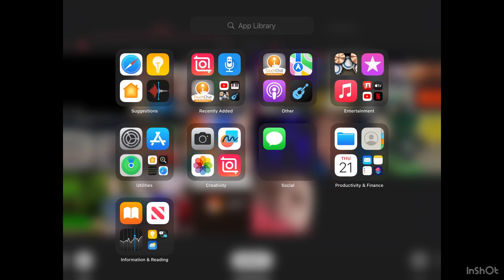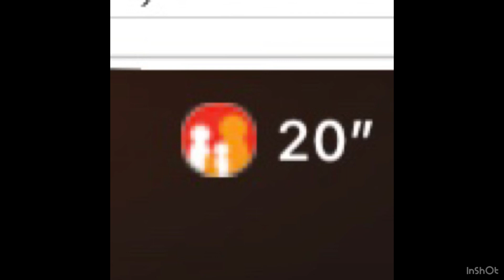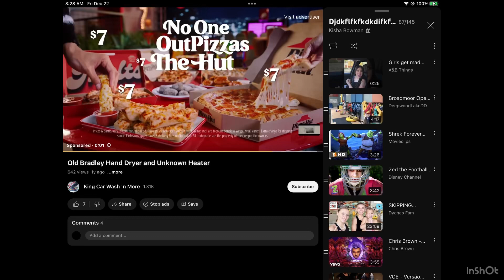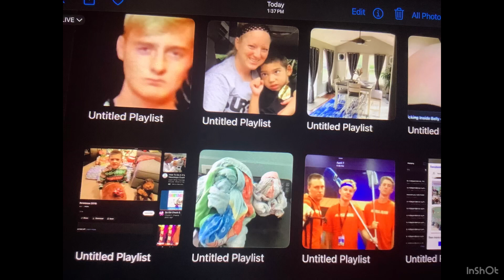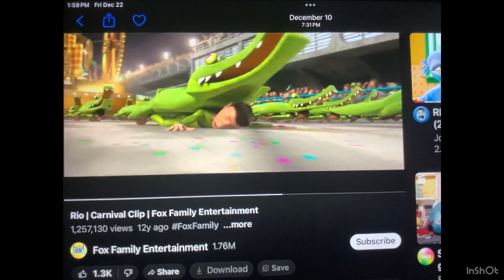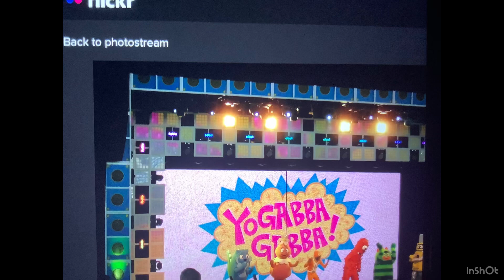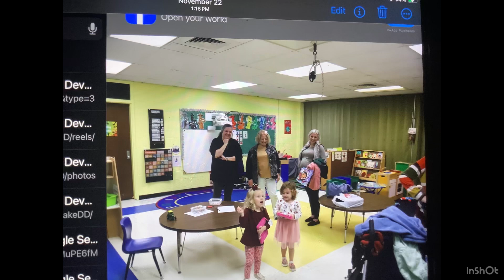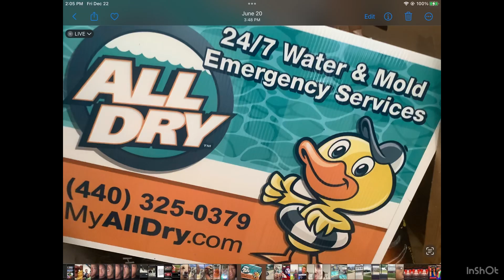December 23, 2023